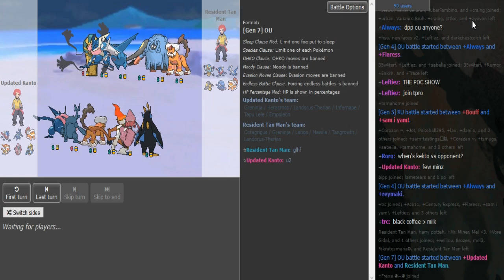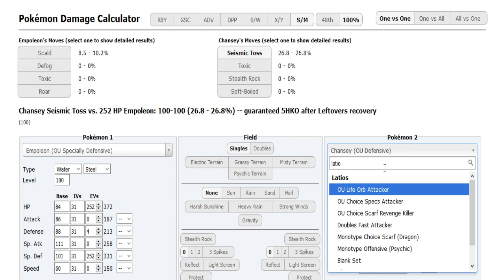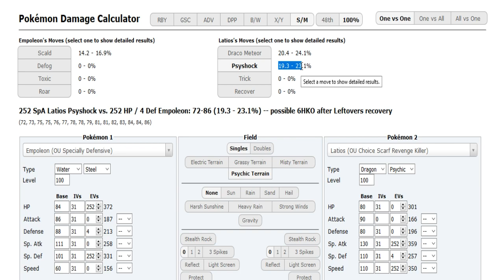World Cup of Pokémon XII-Round 1: Updated Kanto vs Snowy (Sun&Moon OU) w/Dokkerich